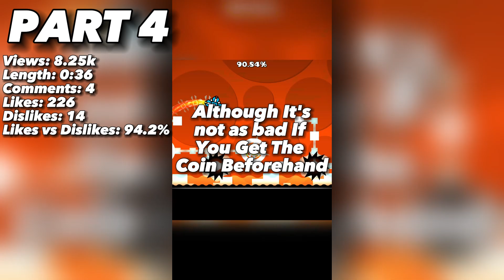THE WORST THING ABOUT EVERY GEOMETRY DASH LEVEL (PARTS 1-7)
This is a shorts series i made over the course of a week discussing what i didn't like about every mainline Geometry Dash 2.2 Level; From Stereo Madness all the way to the new 2.2 Level Dash and The Platformer Tower Levels. By the final episode i was a little burnt out which you can probably tell by the final part. i'm doing this because the shorts series got around 70,000+ Views which is the most for anything i've ever done. I've slowed down quite alot on shorts because i dont want to be a shorts youtubers and i would rather grow by long form videos. i have a lot of videos planned for march so stay on the look out and subscribe to not miss out!